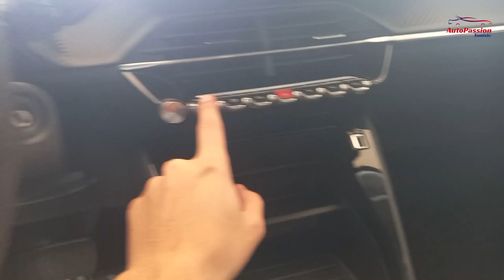Peugeot 208 presentation : انسى الجيل الماضي !! تقديم البيجو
عزيزي المتابع، نطلبوا منك تعمير هذه الاستمارة قصد جمع اقتراحاتكم و آراءكم لتحسين خدمات معينة في مجال صيانة السيارات :

Versions disponible en Tunisie : Jantes 16"
Volume du coffre : 265L